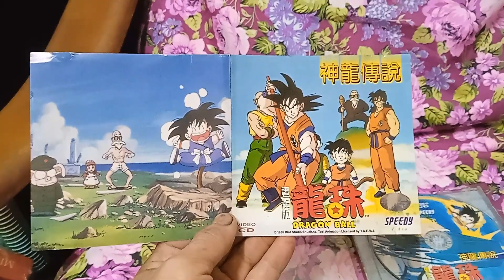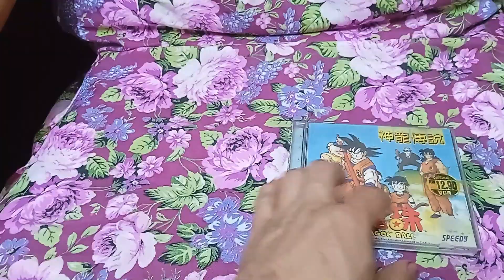七龙珠之神龙传说电影 Video CD Speedy Video Malaysia 正版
《龙珠 神龙传说》（日语：ドラゴンボール 神龍の伝説，英语: Dragon Ball: The Legend of Shenlong）是在日本于1986年12月20日上映的《龙珠》第1部剧场版动画。最初在电影上映时只有主标题《龙珠》，后来发售时才新增副标题“神龙传说”。而这部剧场版的时间线位于孙悟空被布尔玛带出深山一起寻找龙珠的平行世界故事。

很久很久以前，曾流传着这样一个传说：神创造了七颗龙珠，散落在世界的各个角落。据说只要集齐这些龙珠并念出咒语，便可召唤出神龙，而神龙将帮助你实现一个愿望。

时尚女孩布尔玛独自来到深山寻找龙珠，偶遇居住在这里的少年小悟空。小悟空个子虽小，却拥有一身的本领。经过一波三折，他们最终一同踏上寻找龙珠的旅程。另一方面，在遥远的地方有一个咕噜曼斯王国，当地盛产极为珍贵的红宝石。受利益驱动，国王的军队将当地百姓赶出家园，大肆破坏田地。而穷奢极欲的国王吃尽天下的美食，如今却想尝尝神龙肉的味道。一场围绕龙珠展开的奇幻大冒险就此拉开序幕……

怀念鸟山明原著漫画作品。
喜欢这部七龙珠电影找我的 You Tube Channel 台吧！以下正版的是 Speedy Video Malaysia 版。